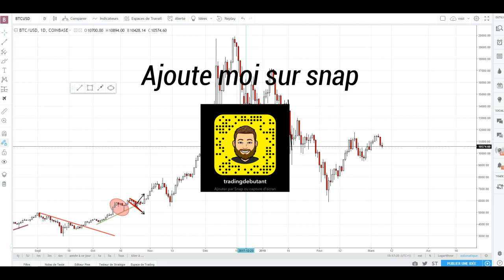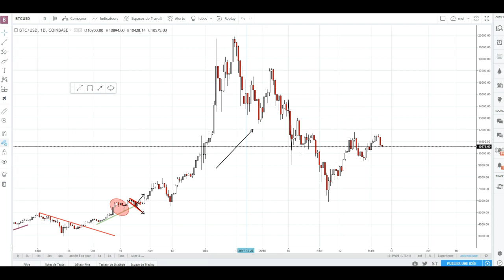🤐 L'Apprentissage du Trading C'est Long🤐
➤ Aujourd'hui je voulais discuter de  l’apprentissage long terme du trading
On va donc aborder les sujets :

  - Perdre de l'argent
 - Apprentissage

gain